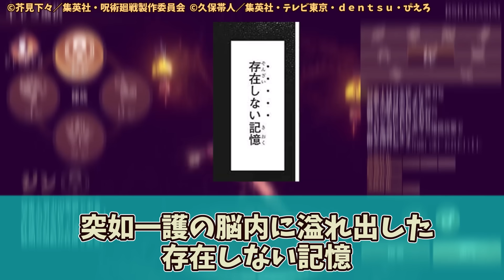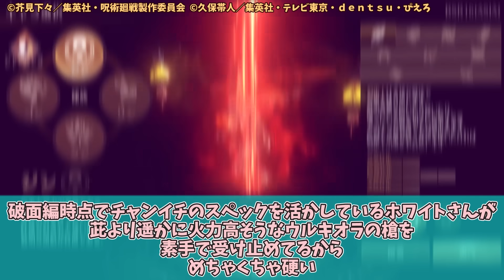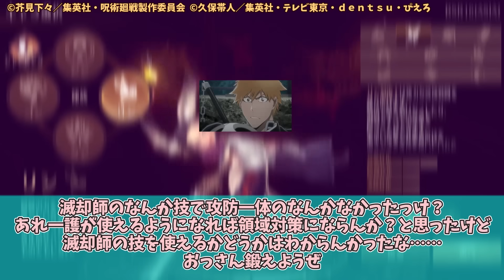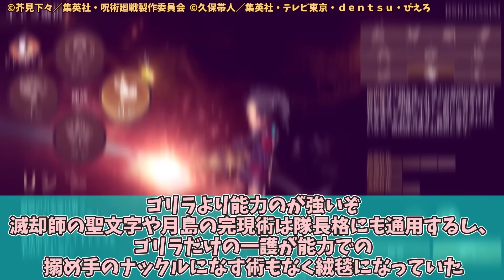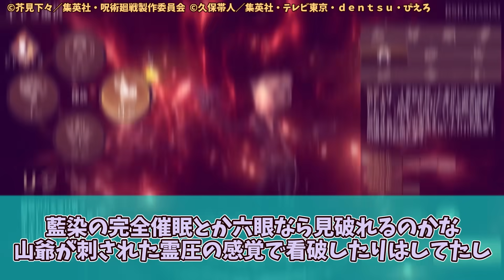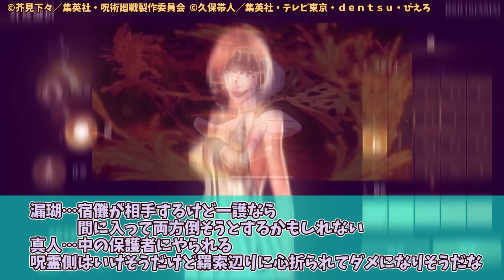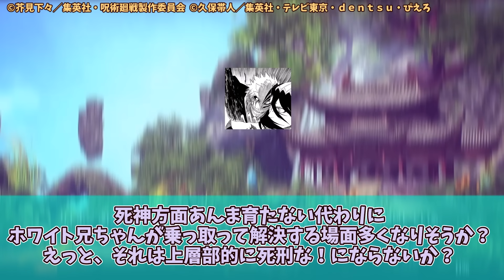【呪術 × BLEACH】【IF】呪術師『黒崎一護』に対する反応集！【呪術廻戦】【ブリーチ】呪術廻戦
◆引用元

当チャンネルの動画に記載している引用元のリンクはそれぞれ

※To the youtube operator
The links to the sources listed in the videos on this channel are
We do not use anything that violates our community guidelines.

◆2024年冬アニメが続々スタート！感想動画はこちら！
【ぽんのみち ep1】全員デカパイ ぱいのみち!? キャラデザ五等分の花嫁の、巨乳美少女麻雀日常アニメだけど、やりたい放題パロディだらけで自由すぎるw【ネットの反応・感想】【2024年冬アニメ】

【即死チート ep1】敵意を向けた相手は〇ぬ！ この主人公、 歴代最強主人公の中でもトップクラスの強さすぎてヤバすぎるｗ【ネットの反応・感想】【2024年冬アニメ】

【魔都精兵のスレイブ ep1】強気系銀髪軍服美少女の奴隷に！？ ヒロインのご褒美のキスがエッッッすぎる！【ネットの反応・感想】【2024年冬アニメ】

『BLEACH』の黒崎一護が『呪術廻戦』の世界にいたら？に対するネットの反応と、投稿者の感想を紹介した動画です。

◆関連BD
呪術廻戦 渋谷事変 1 Blu-ray（初回生産限定版）

「BLEACH」
「BLEACH 千年血戦篇 -訣別譚-」
©久保帯人／集英社・テレビ東京・ｄｅｎｔｓｕ・ぴえろ

DOVA-SYNDROME
甘茶の音楽工房（Music Atelier Amacha）
効果音ラボ
こえやさん
音読さん

◆背景
ブレイド＆ソウルレボリューション

黒崎一護 一護 卍解 天鎖斬月 斬月 月牙天衝 藍染惣右介 井上織姫 滅却師

呪術 呪術廻戦 jujutsu kaisen 虎杖悠仁 伏黒恵 釘崎野薔薇 op ed  反応 感想 渋谷事変 五条悟 声優 中村悠一  五条悟封印 ごくもんきょう 獄門疆 呪詛師 感想 術式 領域展開